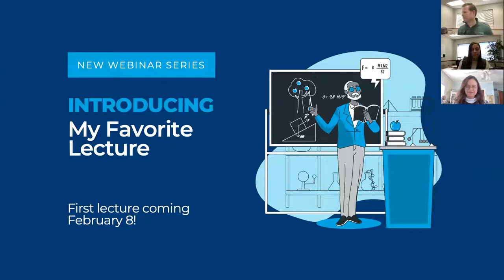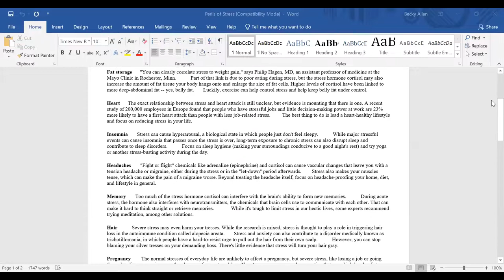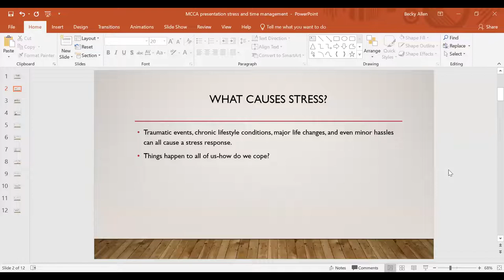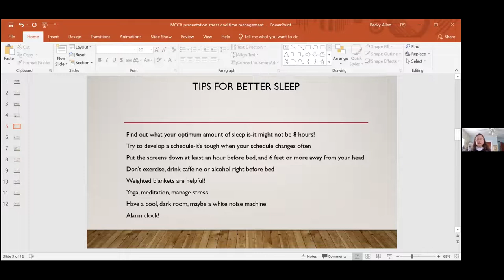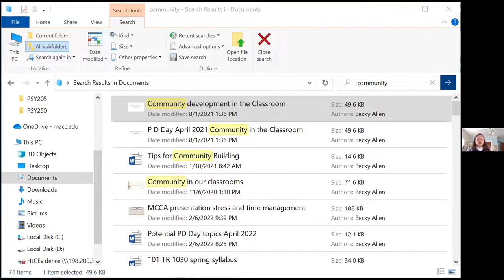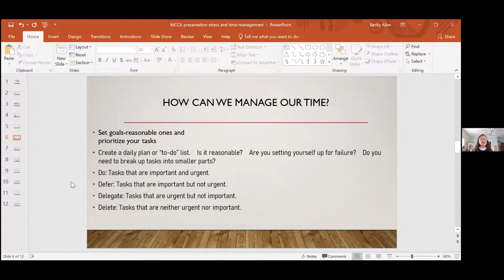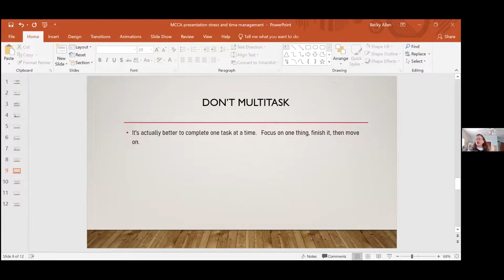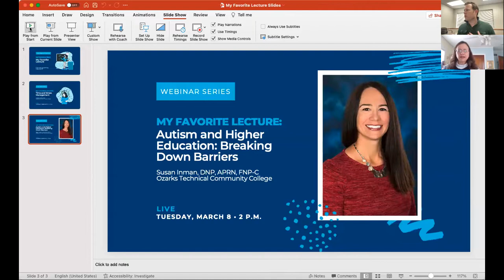My Favorite Lecture: Time and Stress Management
MCCA is excited to introduce a new 2022 webinar series! Each month, award-winning faculty from Missouri’s community colleges will give us a glimpse into their (virtual) classroom as they deliver their favorite lecture. These are the lectures they believe have the most impactful life lessons, most inspiring stories and most useful tools for tackling your next challenge.

In this webinar, Professor Becky Allen from Moberly Area Community College delivers our first lecture of the series on time and stress management.